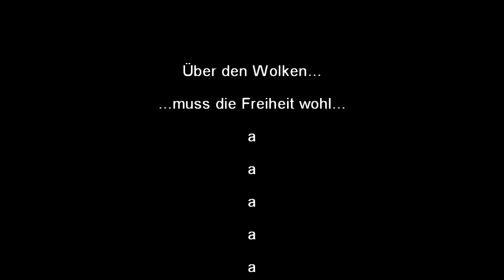BAUM HAUS BAU [Let´s Play] [Minecraft] Hexxit [HD] Teil 16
Effektgeladener Titel, oder?